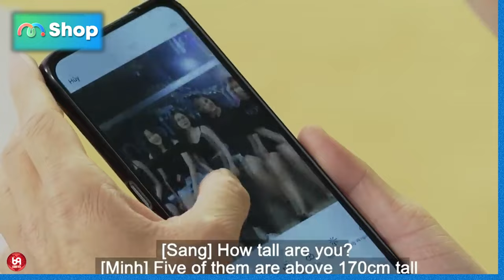Nàng lên xe hoa nhưng bị con giáp thứ 13 quẫy đảo ! Cuộc tình đắng cay !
HAT_239
69 Cách Yêu là trang cập nhật những chương trình hẹn hò, ghép đôi, mai mối hot nhất hiện nay BẠN MUỐN HẸN HÒ, HẸN ĂN TRƯA, VỢ CHỒNG SON, YÊU LÀ CƯỚI, MAI MỐI CÙNG NGƯỜI LẠ